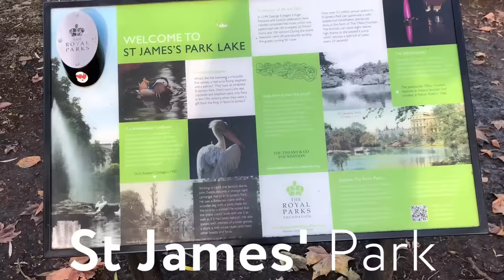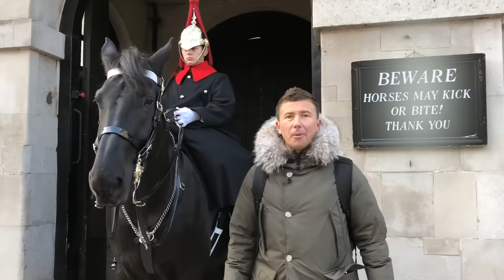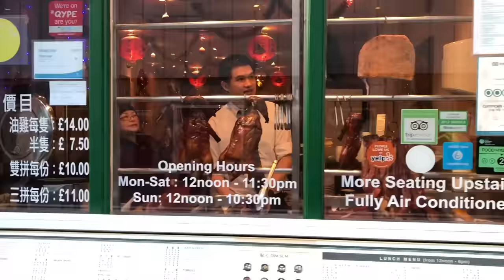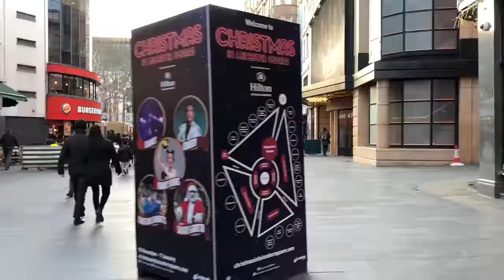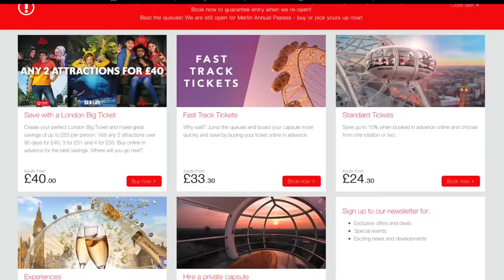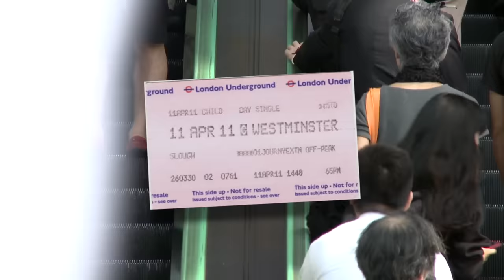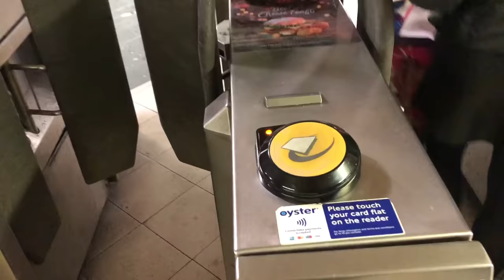Поездка в Лондон самостоятельно: советы туристу в Англии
Алоха, друзья! Как сделать свою поездку в Лондон максимально интересной, выгодной и не слишком разорительной. Куда сходить и что посмотреть из достопримечательностей. Где остановиться и где поесть?

В Лондон я ездил уже не первый раз, потому, думаю мои советы из собственного опыта точно пригодятся как начинающим туристам, так и бывалым путешественникам.

▶ ДОСТОПРИМЕЧАТЕЛЬНОСТИ ЛОНДОНА: КУДА СХОДИТЬ
☑ Лондонское колесо обозрения. Очередь к нему стоит около часа. Настоятельно рекомендую купить билет заранее! Но есть и более дорогой билет гарантирующий проход без очереди.
☑ Даже если вы не любитель походов по музеям, сделайте исключение для Лондона: Музей Виктории и Альберта, Музей Мадам Тюссо, Музей естественной истории, Британский музей.
☑ Лондон - одна из главных столиц мирового стрит-арта. Смотреть его отправляйтесь в районы Камден, Шордич, Барбикан.
☑ Вестминстерское аббатство - главная святыня британской нации. График работы своеобразный, поэтому обязательно проверьте его перед посещением.
☑ Риджентс-Канал как маленькая Венеция. До него добираются далеко не все туристы, так как находится он совсем не в центре, но побывать здесь определенно стоит.

▶ ЧЕМ ЗАНЯТЬСЯ В ЛОНДОНЕ
Если у вас все еще есть сомнения ехать или не ехать, давайте я сейчас их развею. Вот как минимум 8 причин по которым стоит сюда стоит приехать:

☑ Прокатиться на знаменитом «даблдеккере» - ярко-красном двухэтажном автобусе, обязательно заняв место на втором этаже.
☑ Побывать на нулевом меридиане в Гринвиче.
☑ Прогуляться по павильонам киностудии Warner Bros, где снималась сага о Гарри Поттере.
☑ Оценить город с высоты «Лондонского глаза».
☑ Выпить чаю в районе Вестминстера, слушая бой курантов Биг Бена.
☑ Совершить забег по музеям. Самые посещаемые музеи находятся в режиме свободного входа.
☑ Увидеть гвардейца в медвежьей шапке.
☑ Приобщитесь к королевским традициям. Букингемский, Вестминстерский, Виндзорский, Кенсингтонский – выбирайте дворец на свой вкус.

▶ ЕДА В ЛОНДОНЕ
Лондону есть чем удивить как гурманов, так и просто любителей вкусненького и необычного.

☑ Фиш-энд-чипс – рыба во фритюре с картофелем фри.
☑ Пироги - обязательно опробуйте их в одном из пабов.
☑ Пуддинг - в Великобритании это практически синоним слова «десерт».
☑ Скотч эгг (яйцо по-шотландски) - варёное яйцо, обмазанное мясным фаршем и обжаренное в панировочных сухарях.
☑ Файрбрэд - здоровая альтернатива пицце из теста, сделанного на основе ржаной закваски, с разнообразными топпингами.

Полезные советы: еда на вынос всегда дешевле, потому на ценниках обычно указаны две цены.
В большинстве ресторанов чаевые включают в общий счет, они составляют 10-15%, а вот в пабах оставлять чаевые не принято.

▶ ТРАНСПОРТ В ЛОНДОНЕ
Для удобства транспортного сообщения Лондон условно поделен на 9 зон. Чтобы было  наглядней: 1-2-я зоны – это центр города, 6-я – Хитроу, а 9-я – это пригород. Стоимость проезда в метро и на электричке увеличивается в зависимости от количества пересекаемых зон, а в автобусах стоимость неизменна.

☑ Одноразовый бумажный билет - действителен только на метро. Его стоит покупать только если это будет ваша единственная поездка на метро за этот день или за все время пребывания.
☑ Проездной билет на один день ( Day Travelcard)
Собираетесь совершить более одной поездки в один день или путешествуете на разных видах транспорта, то берите его. Есть билет на неограниченное пользование транспортом в пределах разных зон.
☑ Oyster Card. Если вы в Лондоне несколько дней, мой вам совет – сразу по приезду купите себе Устричную Карту, положите на нее 20 фунтов и не мучайтесь. Ей можно оплачивать проезд на всём общественном транспорте Лондона за исключением речного. Залоговая стоимость – £5.00. Если вы в конце пребывания возвращаете карту обратно, то вам возмещают эту стоимость и неизрасходованные деньги.